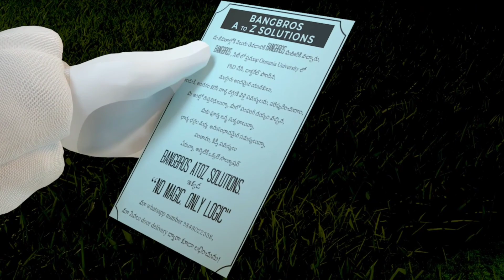Pathaan 2 Shahrukh Khan Movie Announcement | OBB indiamovie JP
indiamovie JP

Jaydip Hai channel sometimes uses Film Clips, TV series Clips, Web Series Clips, and Animation Series Clips to explain the Film, Web Series, Trailers, and Songs, but all under section 107 of the Copyright Act 1976, allowance is made for FAIR USE for purposes such as criticism, comment, news reporting, teaching, scholarship, and research.